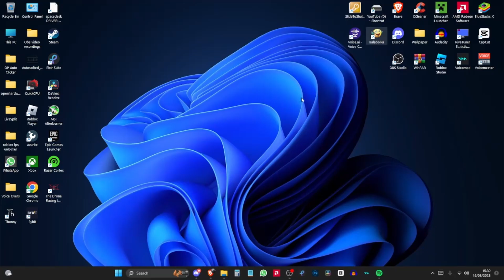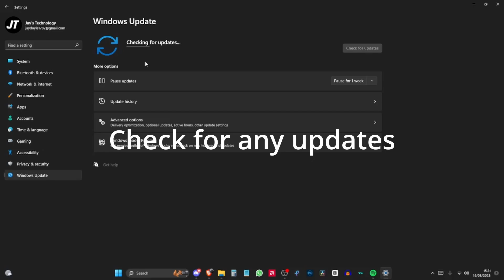Windows 11 Troubleshooting: App Crashing Fix 🔧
Discover effective solutions to tackle the frustrating issue of random system crashes on your Windows 11 computer. This comprehensive guide delves into troubleshooting methods and step-by-step instructions to identify the root causes behind these unexpected shutdowns. From exploring hardware and software conflicts to optimizing system settings, you'll gain the insights needed to stabilize your system and enjoy a seamless computing experience once again.

💎PC SPECS💎
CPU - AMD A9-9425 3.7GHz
GPU - AMD Radeon R5
RAM - Crucial DDR4 12GB 2133MHz
Storage - Samsung SATA SSD 240GB / Integral 128GB USB Flash Drive